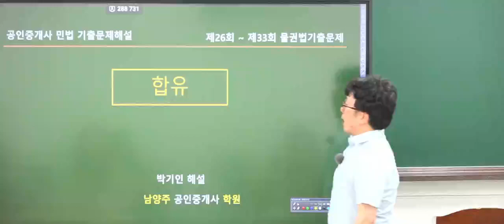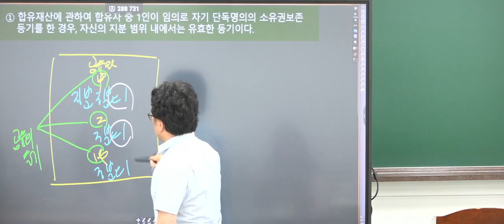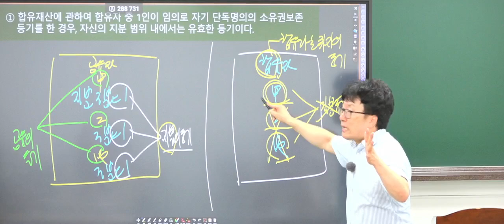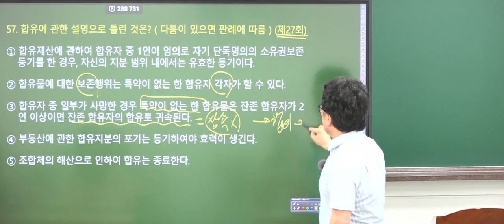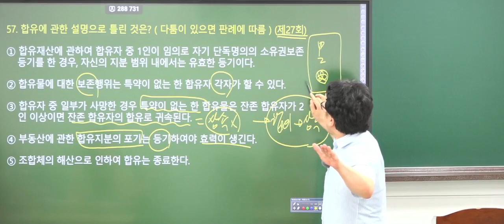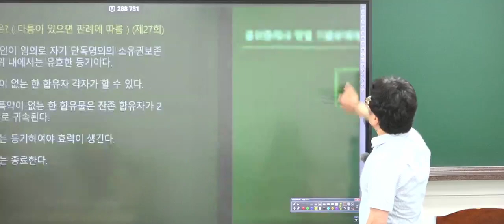2023년 제34회 공인중개사 민법 및 민사특별법 기출문제 해설 박기인교수_해설 물권법_기출문제 합유(57번)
2023년 제34회 공인중개사 자격시험 대비
민법 및 민사특별법

26회 ~ 33회 공인중개사 민법 물권법 기출문제 해설
17강   물권법(합유 57번) 해설 강의 입니다.